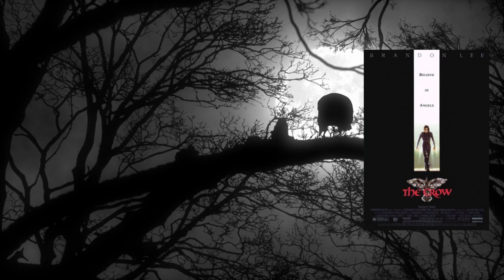Events of May 13th. On This Day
Another great day of headline news from yesterday and yesteryear.

On this day videos take a look at days of the year and what happened on  those days in history. We also like to look at who was born and died on a date as well as the movies released on each day covered. On this day videos take a look at days of the year and what happened on  those days in history. We also like to look at who was born and died on a date as well as the movies released on each day covered. In a nut shell these videos give you a look back at headline news events from the past.